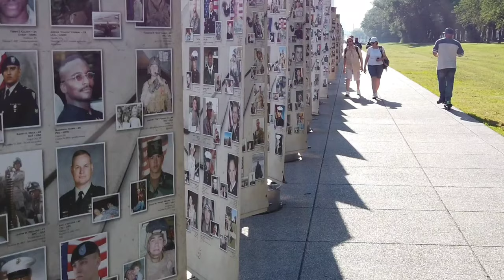Driving from Lewisburg to Lewistown, PA (05/21/2023)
A sunny morning drive to Lewistown for trainspotting.

Timestamps:
0:00 Intro
0:10 PA Route 45
4:24 Dreisbach Church Road
6:33 New Berlin Mountain Road
9:30 Mountain Summit
10:11 New Berlin
12:05 Crossing Penns Creek
12:14 New Berlin Highway
20:45 PA 104
20:54 Middleburg
22:55 US 522
28:44 Beavertown
31:56 Beaver Springs
38:49 McClure
43:20 Wagner
43:51 Back Maitland Road
56:57 Lewistown
1:00:04 PA 103
1:00:45 Lewistown station
1:01:30 Outro